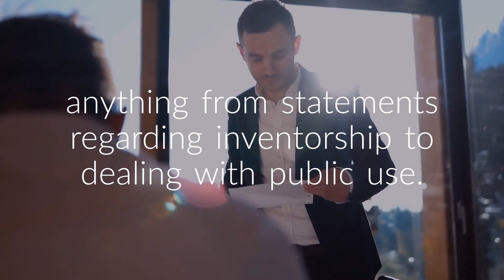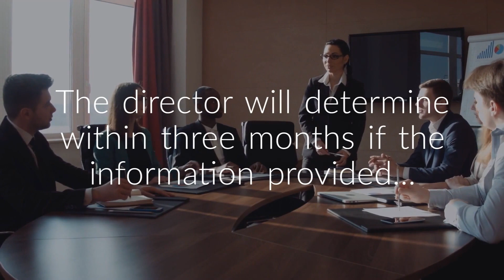Wysebridge Patent Bar Review: AIA Supplemental Examination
Unpack the intricacies of the America Invents Act (AIA) as we dive deep into the realm of Supplemental Examination. This video sheds light on this pivotal provision, designed to bolster patent quality by allowing patent holders to rectify potential issues post-grant. Understand the nuances of the process, its implications, and how it strengthens the U.S. patent system. Perfect for patent attorneys, inventors, and anyone navigating the complexities of the AIA.